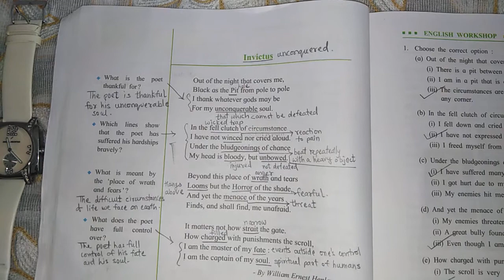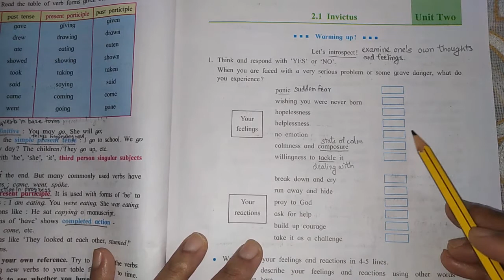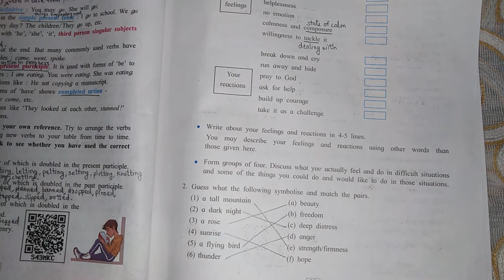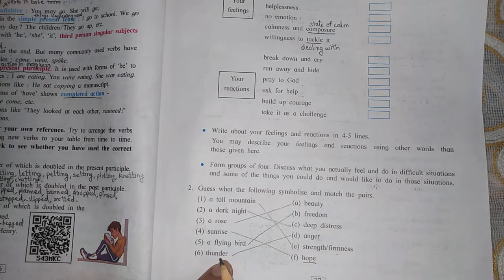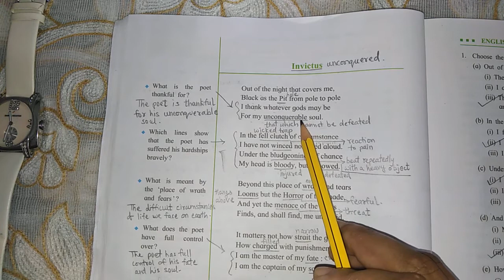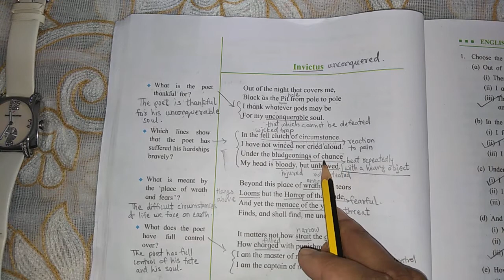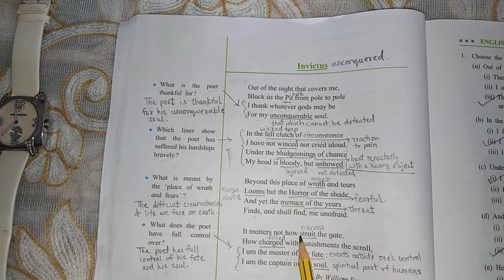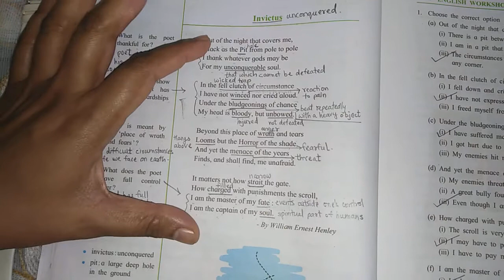Invictus ~ poem by William Ernest Henley | Appreciation | Class 9 - Lesson 2.1 | Hindi Explanation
Class 9 English, lesson 2.1 the poem Invictus.

In this video, we will learn the short poem "Invictus" by William Ernest Henley. This is an inspirational poem.

The poem ends with the lines "I am the master of my fate, I am the captain of my soul".